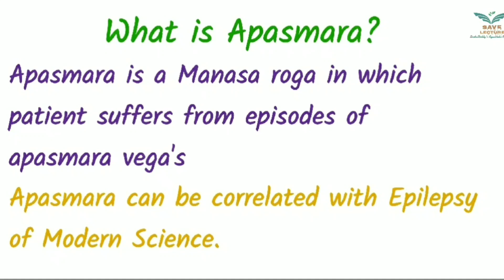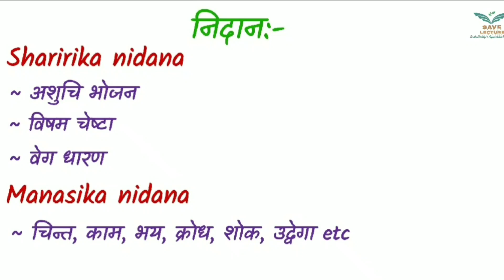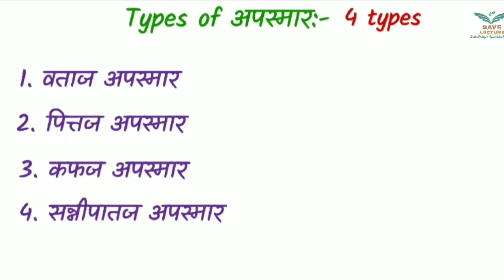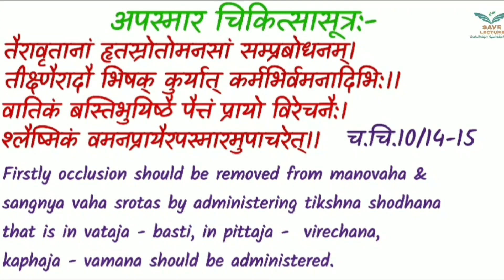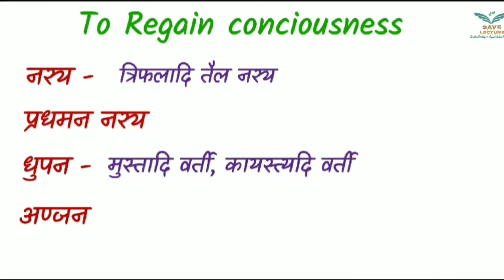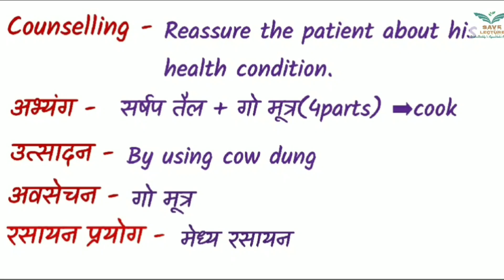Apasmara Chikitsa || Epilepsy || Learn with tricks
Learn Apasmara chikitsa easily with tricks and score more in exams